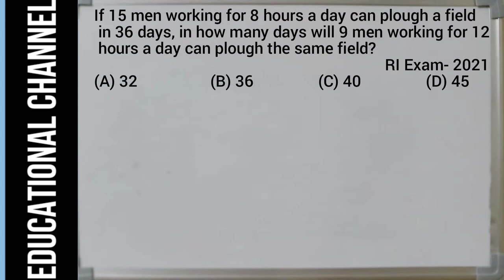If 15 men working for 8 hours a day can plough a field in 36 days, in how many days will 9 men worki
If 15 men working for 8 hours a day can plough a field in 36 days, in how many days will 9 men working for 12 hours a day can plough the same field?